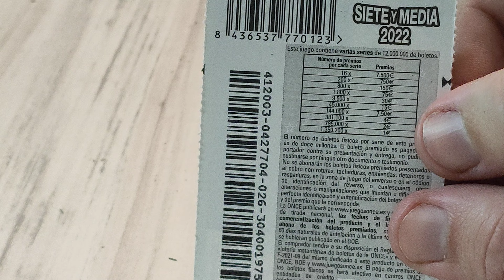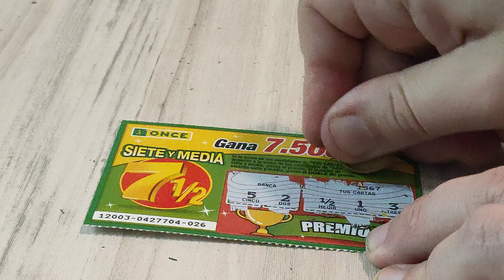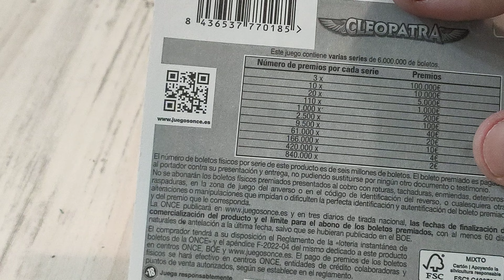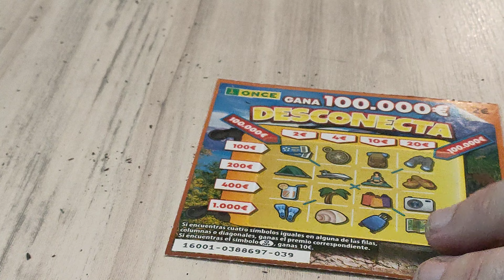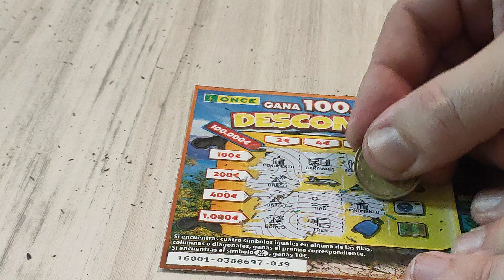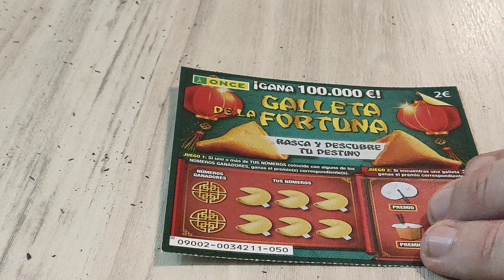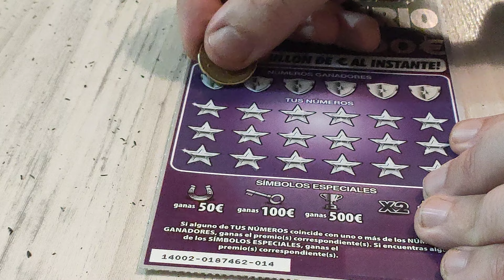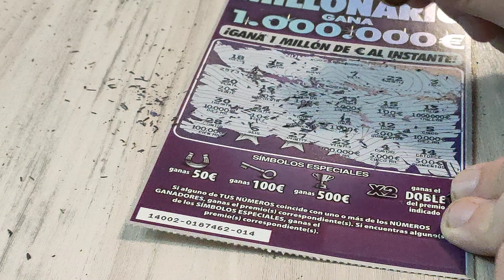Invierto en rascas y hago un combo de rascas variados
Hoy invierto 18 euros en rascas de la once variados. ¿Recuperaré algo de dinero? Si te gusta la cocina Si quieres comprar el robot mambo desde mi link de afiliado apoyarás al canal a crear el contenido y nuevas recetas (el precio será el mismo y nos apoyarás muchísimo al canal)
* Modelo mambo 12090(última versión del robot)
* Freidora sin aceite doble cecotec
* Freidora sin aceite Cosori
* Mi teléfono con el que grabo vídeos